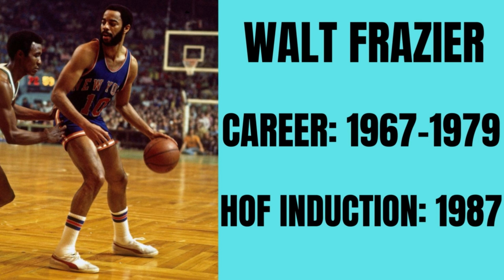WALT FRAZIER NBA HALL OF FAME CAREER WALT FRAZIER NBA CAREER HIGHLIGHTS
With his Rolls Royce automobile, knee-length fur coats, and stylish fedora hats, Knicks superstar Walt Frazier was the toast of New York City from 1967 to 1977. On the court, Frazier was super cool. His quick hands on defense combined with his calm and collected demeanor earned him the nickname "Clyde."

Hello everyone! In Today's video, we show you Walt Frazier career highlights. Walt Frazier Hall Of Fame Career, Walt Frazier Highlights.